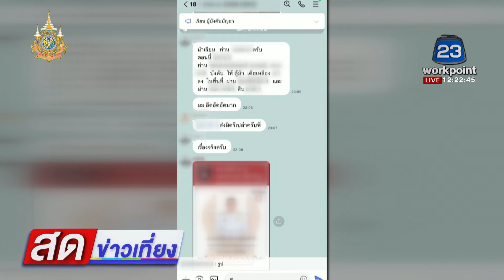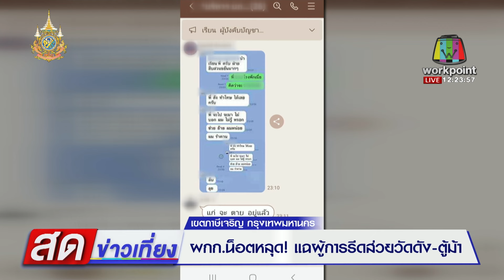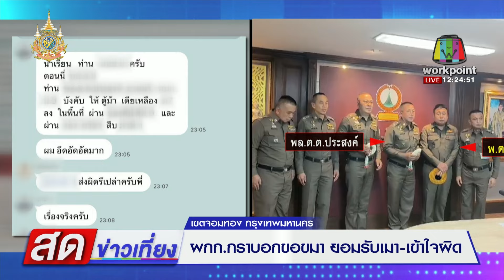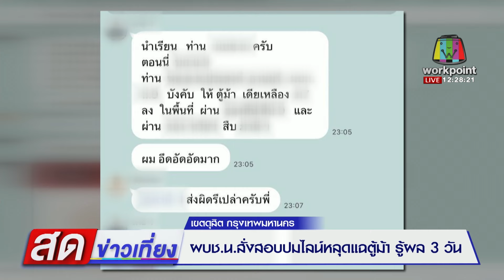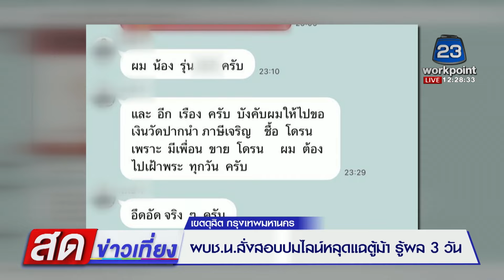ผกก.น็อตหลุด! แฉผู้การรีดส่วยวัดดัง-ตู้ม้า l สดข่าวเที่ยง l 10 มิ.ย. 67